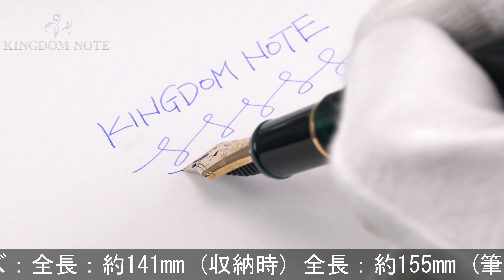PLATINUM プラチナ 万年筆 #3776 センチュリー ローレルグリーン 超極細字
多少のスレ･小キズ等みられますが総じて程度良好。2018年発売。ローレルグリーンは勝者の為の万年筆です。

本体材質：樹脂
ペン先材質：14金
字幅：超極細字
機構：カートリッジ、コンバーター両用式
全長：約155mm (筆記時)
胴軸径：約13mm
キャップ径：約15mm (クリップ除く)
最大径：約18mm (クリップ含む)
重さ：約21g
付属品：なし